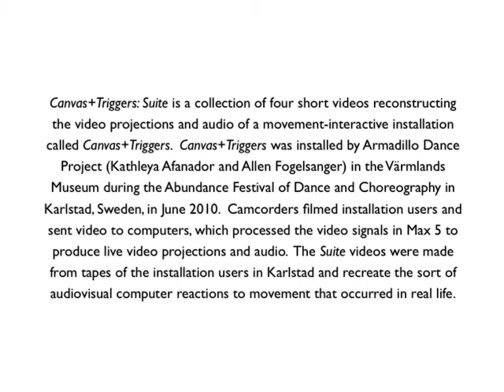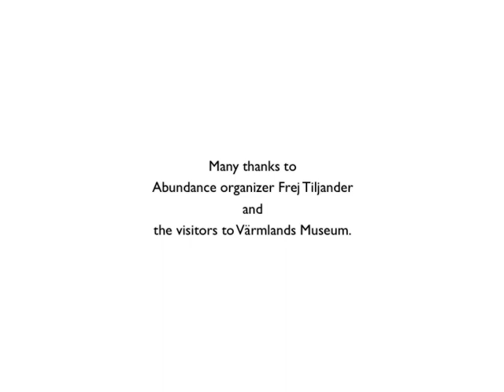Canvas+Triggers: Suite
Canvas+Triggers: Suite is a collection of four short videos reconstructing the audio and video projections of a movement-interactive installation called Canvas+Triggers set up at the Abundance Festival of Dance and Choreography in Karlstad, Sweden, in June 2010.  Camcorders filmed installation users and sent video to computers, which processed the video signals in Max 5 to produce live video projections and audio.  The visual projections inscribed the filmed movement in randomly chosen colors, while the audio had a more varied relationship to the movement.  "Swishy sounds" were created directly by moving, while recorded footsteps and a virtual piano were triggered by stillness.  The piano furthermore had a somewhat unpredictable mind of its own and could appear and disappear unexpectedly.  The Suite videos were made from tapes of the installation users in Karlstad and attempt to recreate the sort of audiovisual computer reactions to movement that occurred in real life.